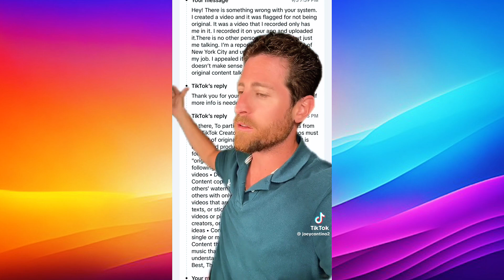TikTok Allowing Russian Propaganda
Is TikTok allowing Russian propaganda videos to go viral on its platform? Let’s dig deeper into this story. Many left-leaning political commentators on TikTok are having their accounts banned and or being demonetized by Tiktok.